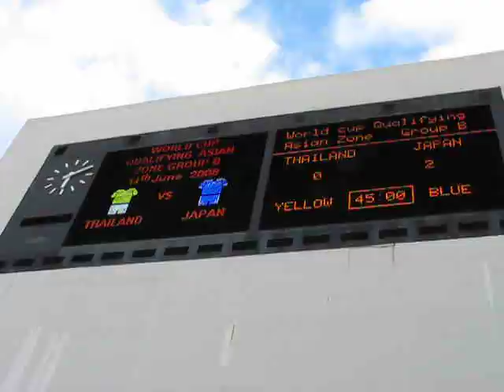サッカーW杯3次予選 タイー日本 HALF TIME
前半終了　2対０